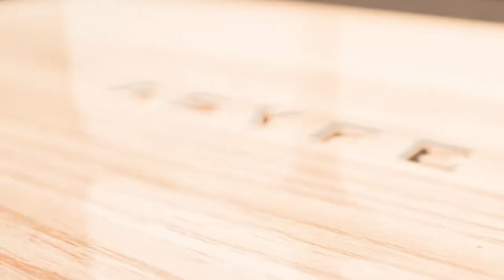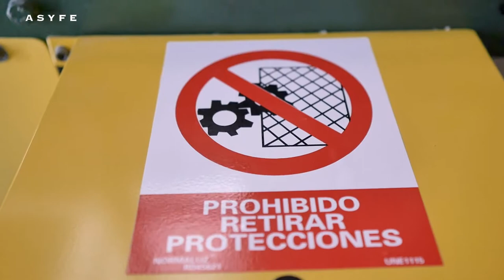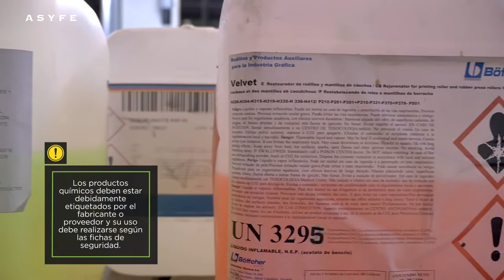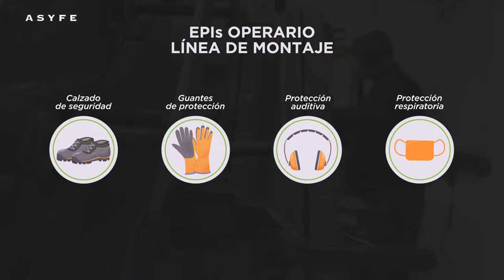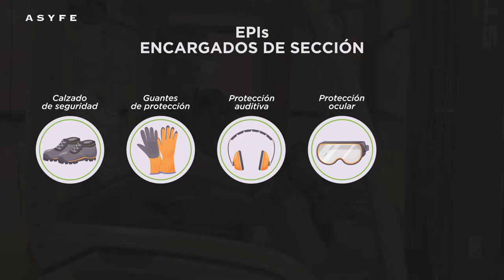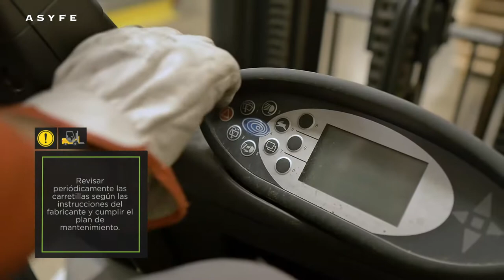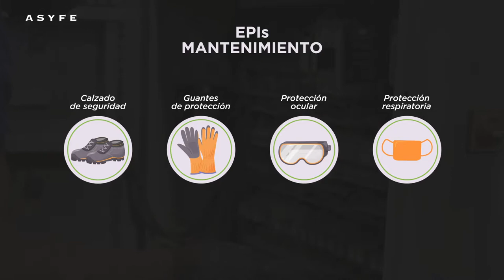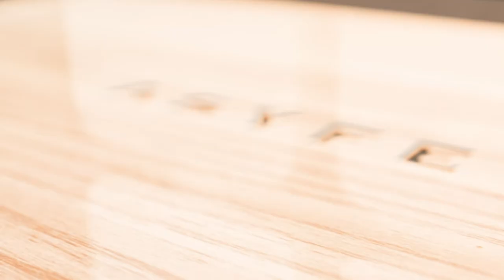ASYFE - Buenas prácticas en prevención de riegos laborales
Video de buenas prácticas en prevención de riegos laborales de la Asociación de Aserradores y Fabricantes de Envases de Madera de la Provincia de Valencia (ASYFE).